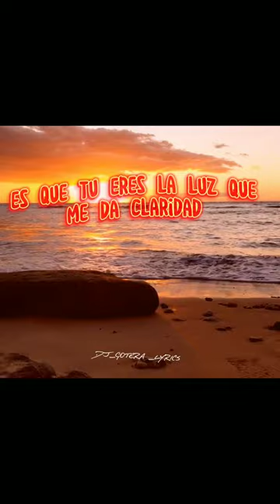PIDEME LO QUE QUIERA DANIEL SEGURA X EL CABALLON DE LA BACHATA _/Lyrics